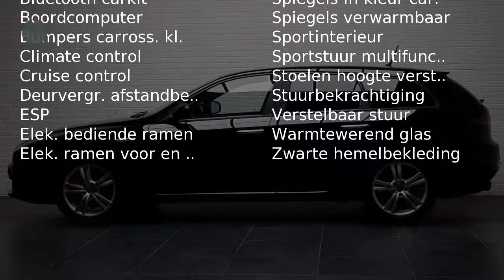Alfa Romeo 159 Sportwagon 1.8 16V Ecc Cruise Sportint LmVlg